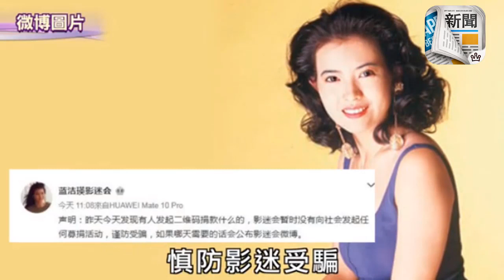影迷會遭冒名騙財 藍潔瑛姊今認屍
藝人藍潔瑛於家中倒斃，至昨日被友人發現，終年55歲，令人相當惋惜！外界一直未能聯絡其家人，藍潔瑛影迷會指曾聯絡曾華倩、羅家英及鄧萃雯等，呼籲幫忙處理其身後事。

今日，影迷會於微博發出聲明，指有騙徒出沒：「昨天今天發現有人發起二維碼捐款甚麼的，影迷會暫時沒有向社會發起任何募捐活動，謹防受騙，如果哪天需要的話會公佈（布）影迷會微博。​​​​」之後更發布一張二維碼圖，並留言：「重新建了個微信群，本來一直有的，只是得知人不在了時就解散了，現在想來我該給喜歡她的人留一個可以寄託的地方​​​​。」